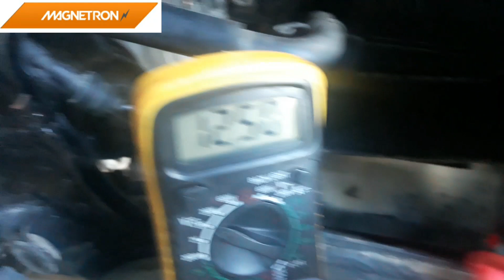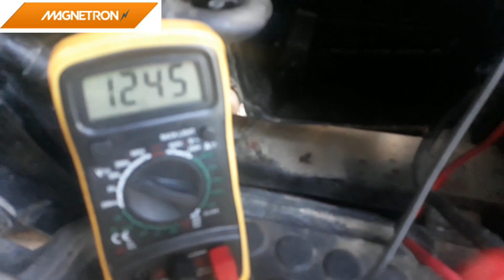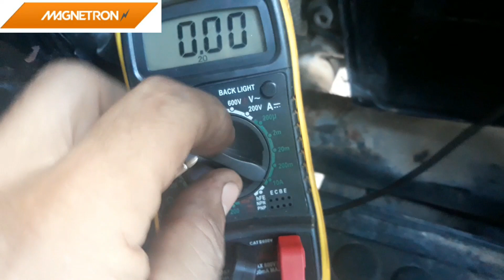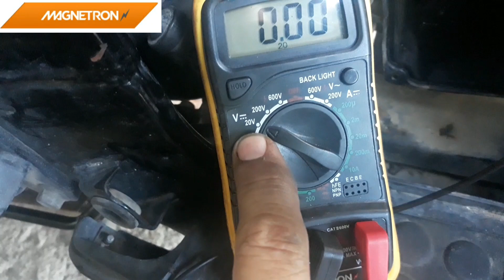NEO AT 115 / 2006 , sem da partida , veja passo a passo os testes